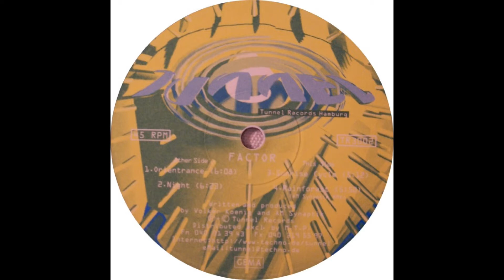Factor - Night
Artist : Factor ( Volker König )
Album : Factor ‎– Orientrance
Label : Tunnel Records ‎– TR3002
Format : Vinyl, 12", 45 RPM
Country : Germany
Released : 1996
Genre : Electronic
Style : Goa Trance, Hard Trance

Please if you like this track Support the Artist by buying this Cd/Vinyl.

                                          ॐ  Old Is Gold  ॐ